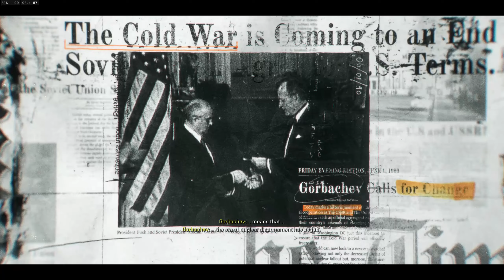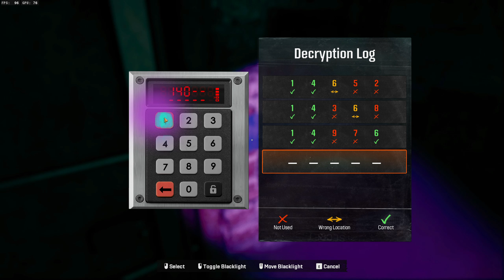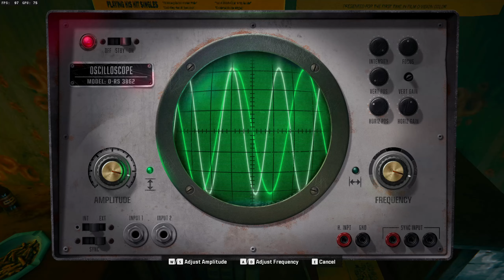Solving the BIGGEST SECRET in Black Ops 6 campaign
Today we start our Black Ops 6 Campaign adventure by basically not even doing the Campaign missions but by figure out secrets of the safe house!!